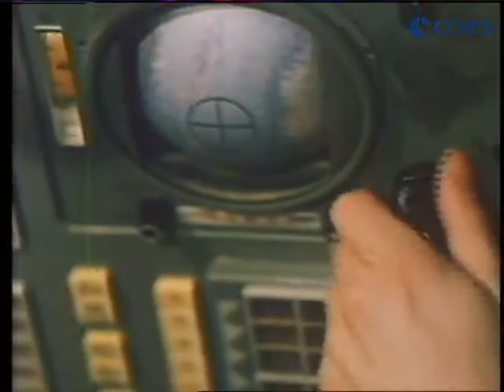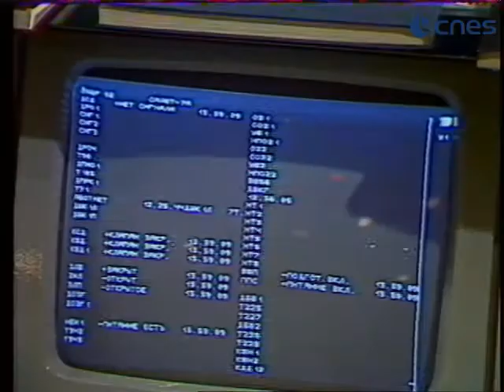1-й француз в космосе. Жан-Лу Кретьен. Интеркосмос / Салют-6